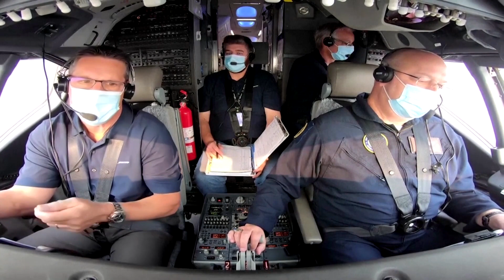U.S. in final stages of review of Boeing 737 MAX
The U.S. Federal Aviation Administration is in the final stages of reviewing proposed changes to Boeing Co's 737 MAX and expects to complete the process in the "coming days," the agency's chief told Reuters on Monday.